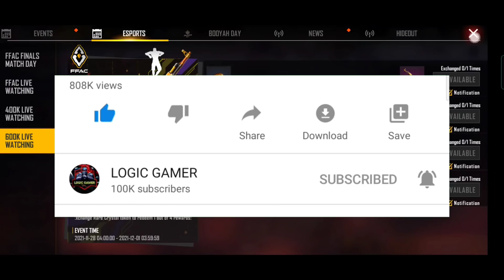HOW TO GET CRYSTAL TOKEN | FFAC REDEEM CODE TODAY | FREE FIRE REDEEM CODE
1. Garena Free Fire Indonesia
2. Garena Free Fire Brazil
3. Garena Free Fire India
4. Garena Free Fire Singapore
5. Garena Free Fire Thailand
6. Garena Free Fire Nepal
7. Garena Free Fire Pakistan
8. Garena Free Fire Bangladesh
9. Garena Free Fire Europe
10 . Garena Free Fire Russia

Free Fire Streamer :-

1. Total Gaming
2. Desi Gamer
3. Gyan Gaming
4. AS Gaming
5. Lokesh Gamer
6. Rocky & Rdx
7. Two Side Gamer
8. Munna Bhai Gaming
9. Free Fire India Official
10. Free fire Esport India

para SAMSUNG,A3,A5,A6,A7,J2,J5,J7,S5,S6,S7,S9,A10,A20,A30,A50

24kGoldn - Mood ❤️ ( FreeFire Highlights )